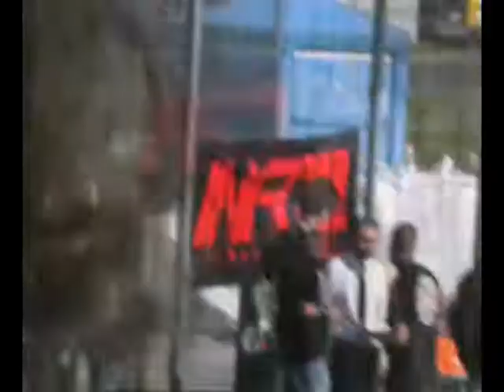Andegrand.pl West Coast Tour 2009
Relacja z największej deskorolkowej imprezy na pomorzu  Andegrand.pl West Coast Tour 2009

Skate-europe.com
Vans
Analog
Santa Cruz
Independent